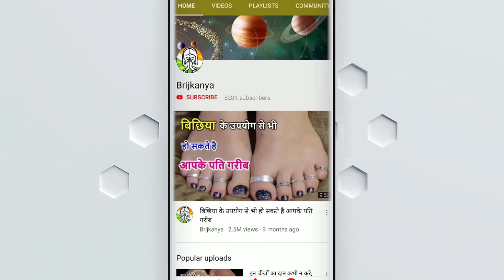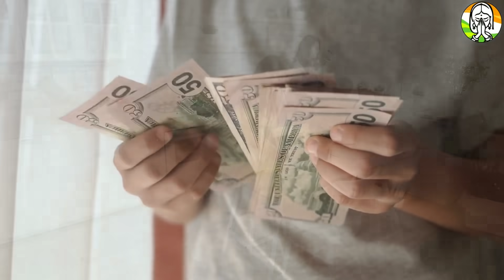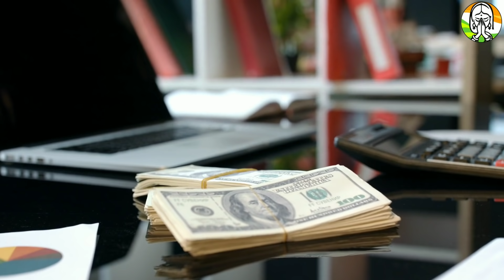Vastu Shastra मां लक्ष्मी कहती हैं घर में एक नियम बना लो कभी नहीं होगी धन की कमी एक काम कभी मत करना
Vastu Shastra मां लक्ष्मी कहती हैं घर में एक नियम बना लो कभी नहीं होगी धन की कमी एक काम कभी मत करना - Vastu Shastra मां लक्ष्मी कहती हैं घर में एक नियम बना लो कभी नहीं होगी धन की कमी एक काम कभी मत करना